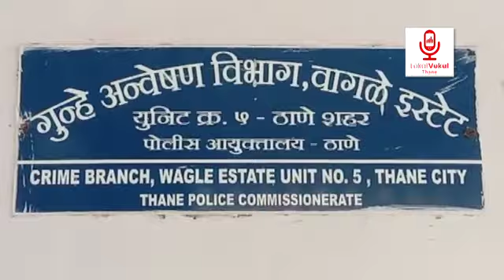Murder Suspect Arrested I हत्यारो को किया गिरफ्तार I Businessman Killed I हत्या की गुत्थी सुलझी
A businessman was killed in broad daylight near Kasheli on December 8, 2022. The suspect killed the victim Ganesh Kokate for insulting him in public in the year 2014. He was waiting to take revenge and found opportunity 8 years later.